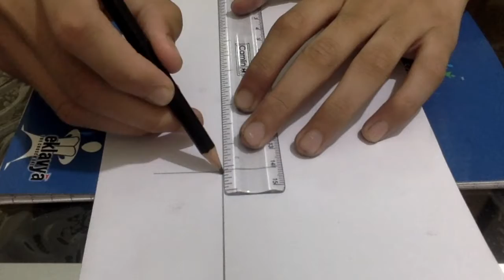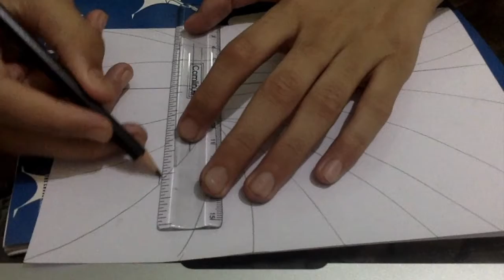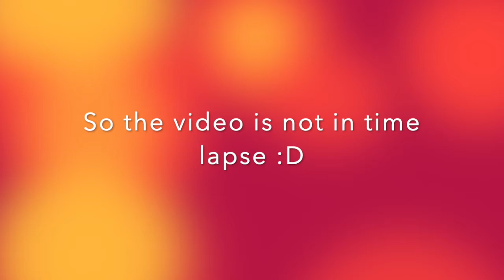Illusional art | Art form 2 | Drawwithme | #5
Hey Guys!! Today I created a video related To illusion art.

Let's aim for. 120 subs and 12 likes for This Video